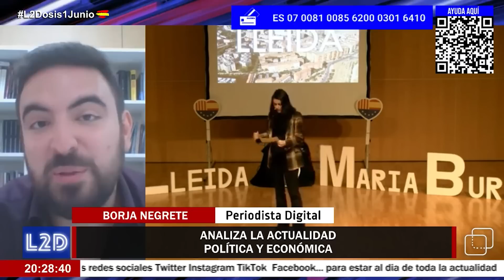💥 Borja Negrete: “El CIS de Tezanos es el MÁS CARO y MENOS CREÍBLE de la historia”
Borja Negrete, periodista de VozPópuli comenta en ‘La Segunda Dosis’ el abandono de la política por parte de Inés Arrimadas y el CIS de Tezanos al servicio de Pedro Sánchez.